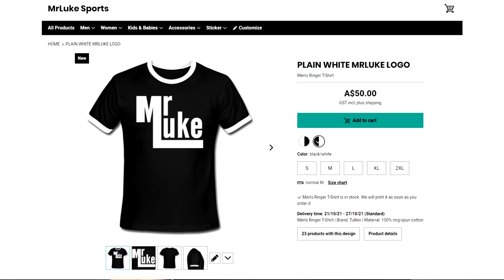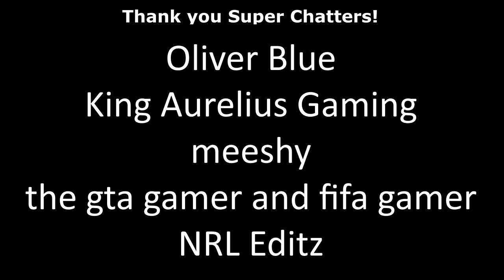CAN I STILL WIN ON RLL4 IN 2021? FEAT TOM TRBOJEVIC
It's Christmas eve so I figured it'd be time to jump back on to Rugby League Live 4 adn see If I can still get a win. I though using Tom Trbojevic and the Manly Sea Eagles would be a good place to start seeing as tommy carries and should do so on RLL4 as well. We take on the Penrith Panthers in this one btw